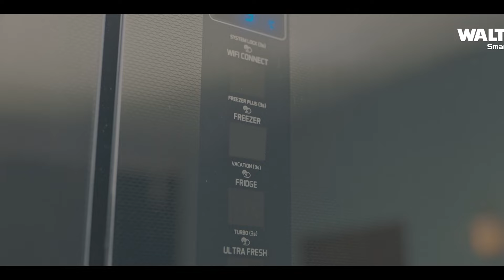ইজতেমায় জঙ্গি হামলার শঙ্কা নেই: র‍্যাব ডিজি | Nagorik TV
NAGORIK TV
Address: Kha-53, Nikunja-2, Dhaka-1229